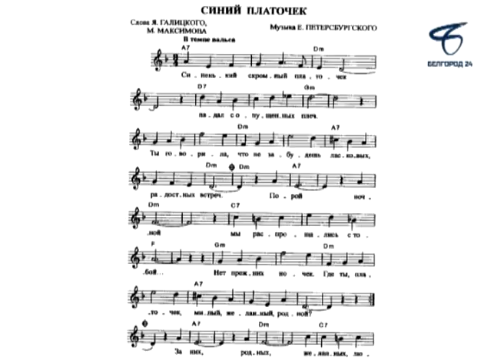Канал «Белгород 24» продолжает «шагать» «С песней к Победе»